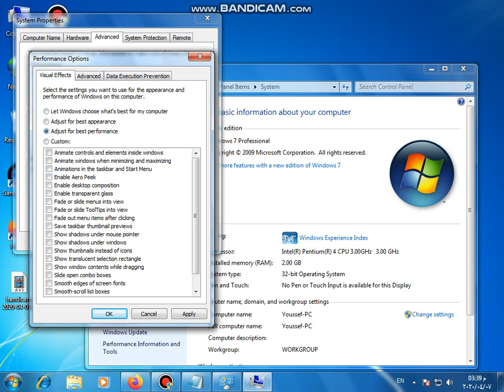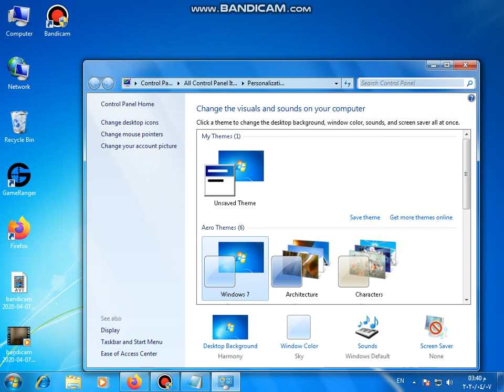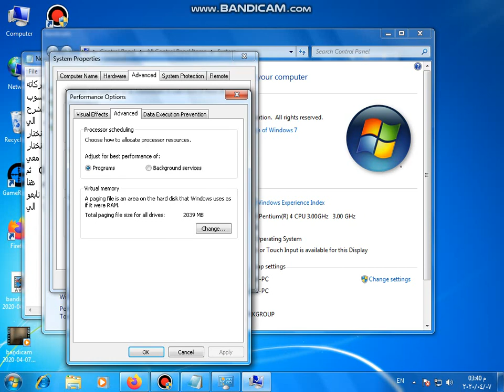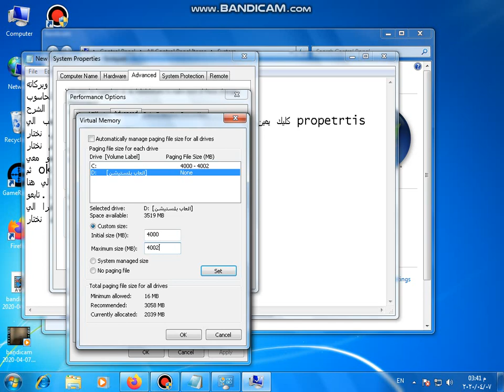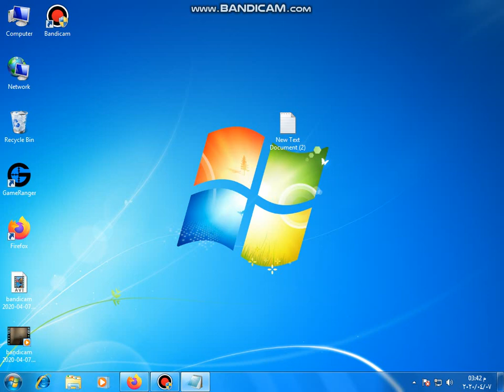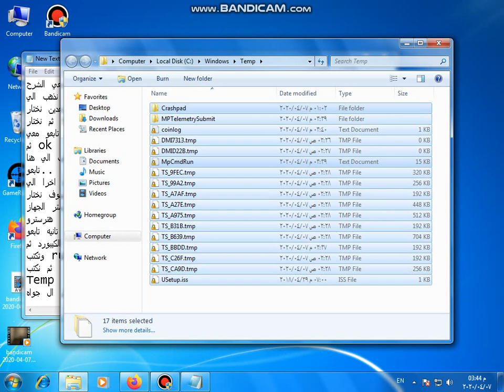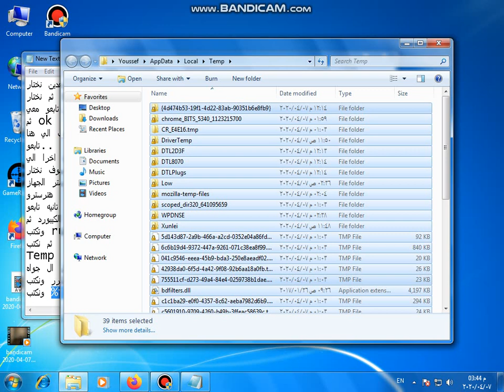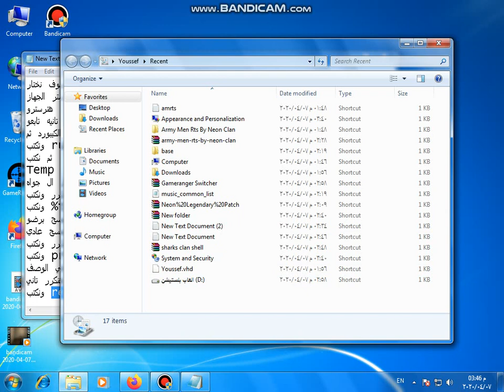لا تنسو الاشتراك بالقناه